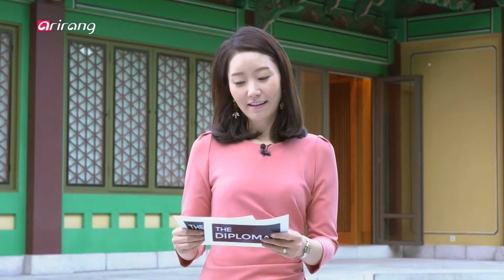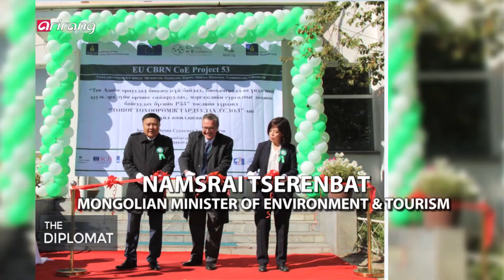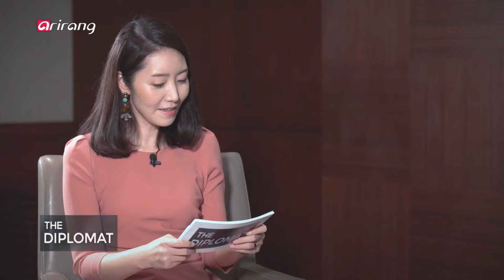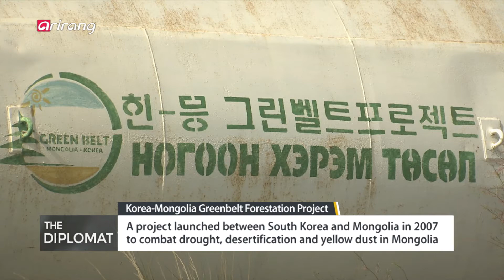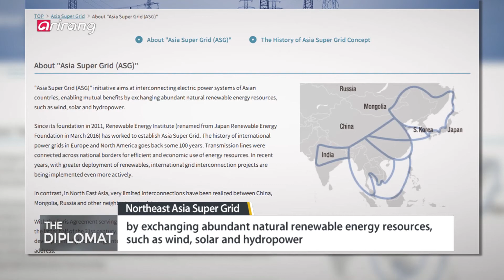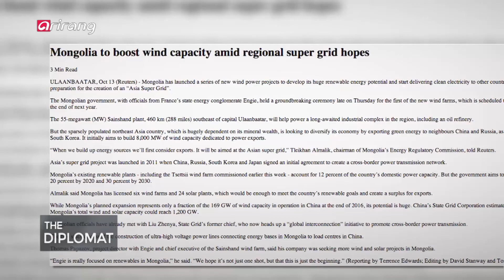[The Diplomat] Ep.17 - Namsrai Tserenbat, Minister of Environment and Tourism of Mongolia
Namsrai Tserenbat, Minister of Environment and Tourism of Mongolia 체릉바트 남스라이(Tserenbat Namsrai) 몽골 자연환경관광부 장관

Korea became the first Northeast Asian country to host the UNWTO Global Summit on Urban Tourism. Under the theme of "A 2030 Vision for Urban Tourism," over 500 representatives exchanged expertise and experience to enhance urban tourism during this year's summit in Seoul. Among them was Namsrai Tserenbat, Minister of Environment and Tourism of Mongolia. Since the establishment of diplomatic relations in 1990, Korea and Mongolia have broadened cooperation in various areas. Also, both Korean tourism to Mongolia and Mongolian tourism to Korea have increased each year.

This week on "The Diplomat," we invite Mr. Namsrai Tserenbat to talk about Korea and Mongolia's cooperation in the tourism and environment sectors as well as their solid ties dating back to the mid-13th century.

세계가 주목하는 국제도시, 서울에서 지난 16일부터 19일까지 UN WTO가 주관한 '제 7회 세계도시관광총회'가 동북아에서 처음으로 개최됐다. 도시 관광의 미래비전을 논의하기 위해 관광분야 글로벌리더, 석학 등 500명이 모였는데...
[The Diplomat]에서는 총회 참석을 위해 한국을 방문한 몽골의 체릉바트 남스라이 자연환경관광부 장관과 함께 지속가능하고 경쟁력 있는 도시를 위해 한국과 몽골이 협력할 수 있는 방안을 논의해본다.

남,북과 우호적 관계를 유지하며 중립적 외교를 펼쳐온 몽골! 3차 남북정상회담 개최에 대한 남스라이 장관의 소견을 들어본다. 또, 문재인 정부가 동북아 슈퍼그리드 사업을 추진하고 있는 가운데,, 남북 경협의 핵심인 전력 에너지 분야 협력이 동북아로 확대되기 위해서는 몽골의 협조가 필요한 상황! 신재생 에너지와 관련한 한국과 몽골의 교류협력은 얼마나 이뤄지고 있는지,, 체릉바트 남스라이 장관과 이야기 나눠본다.